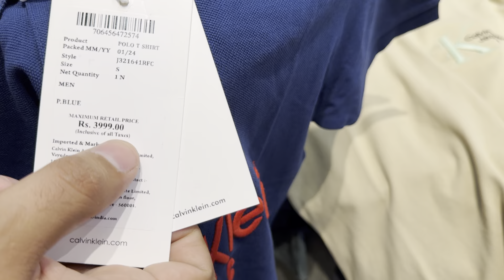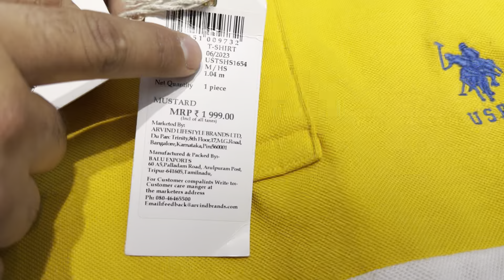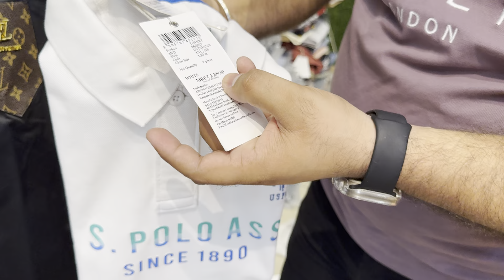Summers Sale T-shirts Lowers Jeans Shirts 499₹ Start 🤩 88724-88797 81465-61947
Shop~ Prabhcollection , Guru Gyan vihar Opposite Gn Car Bazar Jawadi Ludhiana